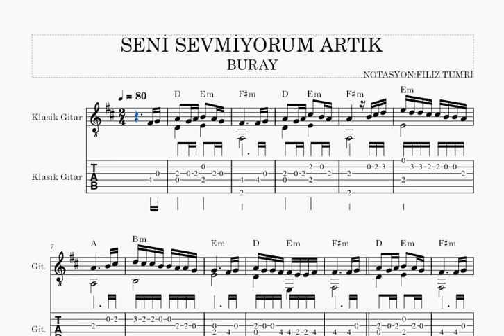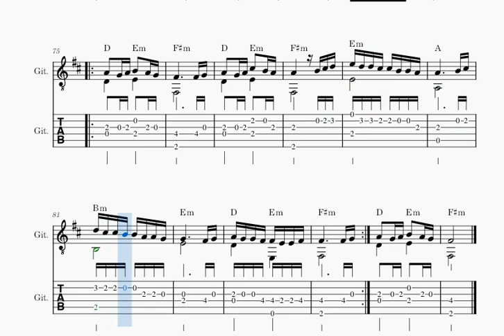SENİ SEVMİYORUM ARTIK -BURAY- GİTAR NOTA TAB